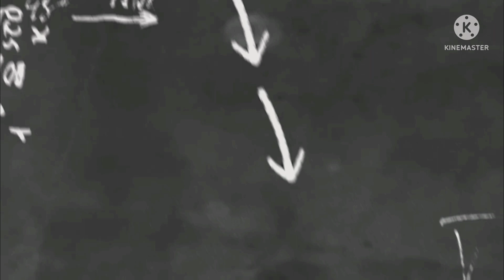The Dance show in Dubai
This was one of the events that my sister witnessed. The show was great and wonderful performances by the dancers and showmakers.